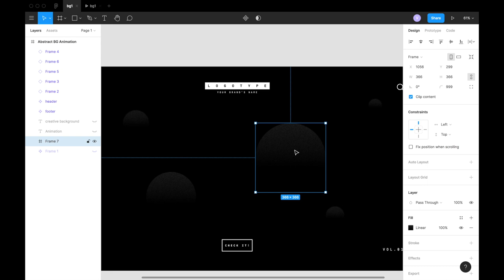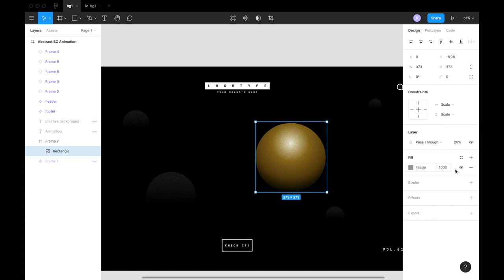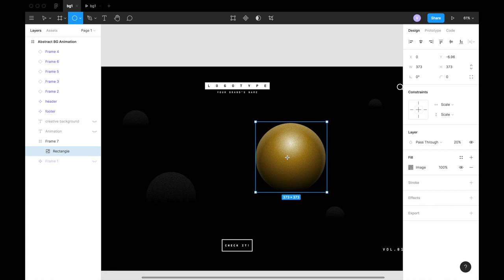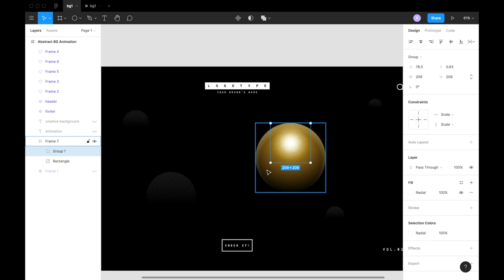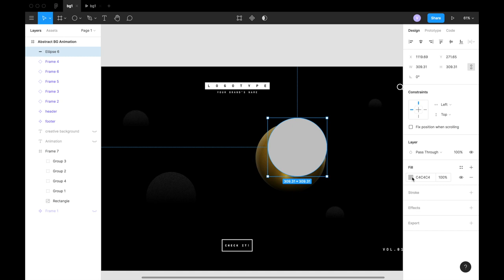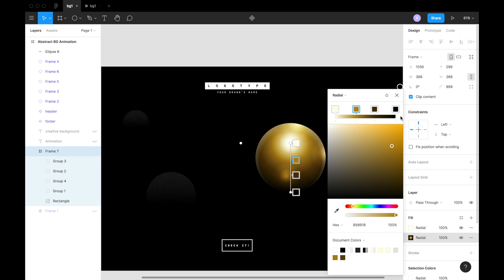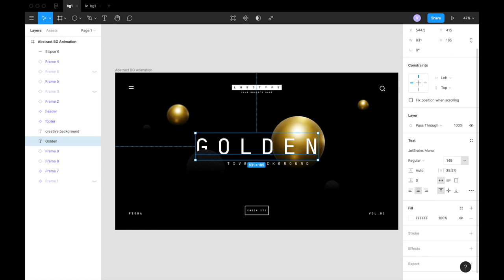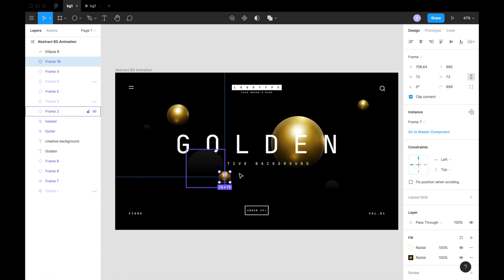Stylish Black Abstract Background Part 3 — Golden Effect in Figma | Tutorial | Web Design Figma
Hi, everyone! In this tutorial, we'll improve our last work by adding a golden effect there and make our creative stylish background much more attractive then before.